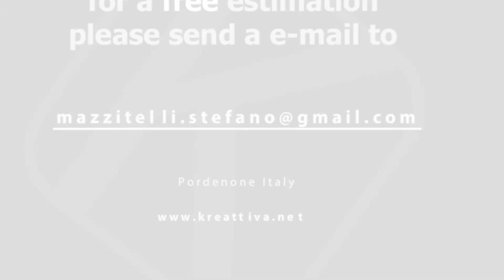Kreattiva Furnitures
FOR A FREE ESTIMATION PLEASE SEND A E-MAIL TO

Thanks to an efficient logistics and capillary structure, the quality of Kreattiva's products and services knows no boundaries.

Kreattiva offers a tailored service, made up of people who will follow you during the entire process until the final delivery, with subsequent installation.

In Italy, but also abroad, you can count on a  partner able to offer a transport service of any type and in any place, by air, by sea and by land. All this in order to provide you with the utmost professionalism, safety and personal attention, because your every need is our own.